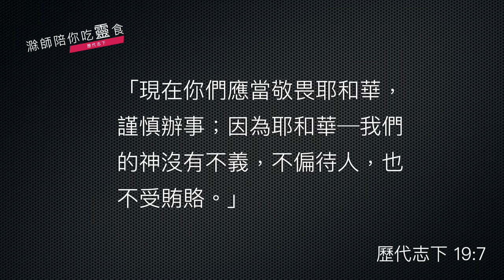《歷代志下》19:4-11｜約沙法的改革｜滁師陪你吃靈食｜台北懷恩堂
各位弟兄姊妹平安，今天我們的靈修已經進行到《歷代志下》 19 章，我們要從第 4 到第 11 節一起來靈修，先來看前面幾節經文，也就是第 4 到第 7 節。

    《歷代志下》19:4-7
    4 約沙法住在耶路撒冷，以後又出巡民間，從別是巴直到以法蓮山地，引導民歸向耶和華─他們列祖的神； 5 又在猶大國中遍地的堅固城裡設立審判官， 6 對他們說：「你們辦事應當謹慎；因為你們判斷不是為人，乃是為耶和華。判斷的時候，祂必與你們同在。 7 現在你們應當敬畏耶和華，謹慎辦事；因為耶和華─我們的神沒有不義，不偏待人，也不受賄賂。」

這段經文延續著前文講到，約沙法王經過那一個戰爭之後，回到自己的王宮，那麼平平安安回來了之後呢，他也沒有閒著，這裡就記載了：

    第一、他巡視好多地方，從別是巴一直到以法蓮山，這是一個滿大的區域啦，做什麼呢？他一邊走一邊鼓勵百姓要跟隨主耶和華，我們可以把它看成是一個巡迴佈道的行動吧！
    不只如此，他也在各個重點城市啊，建立很重要的司法制度，管理這些百姓，而且講了一段非常重要的話，那就是：「你們做判斷這件重要的事物的時候，不是為了人，乃是為了耶和華。」換一句話說，約沙法王傳遞了一個非常重要的工作觀，人工作，不是只為了人，乃是要為上帝。這些審判官，當然一方面是審理百姓的案件嘛，所以是為人而工作嘛，但是態度上是為主耶和華而工作的。這一個的工作倫理啊，不只是舊約應該如此，其實到了教會的時代，豈不也是應該如此嗎？

接下來從第 8 節一直到第 11 節繼續記載了，約沙法也回到耶路撒冷，在耶路撒冷也做這樣類似的安排，鼓勵這些事奉主的人，不要只為人做，更要為主而做。這一句話，的的確確是跨越時空，從當時的時代告訴當代的事奉的人，不論是地方上作審判的司法官，或者事奉主的利未人、祭司，都要秉持這樣的原則。

那後面的經文特別提到，祭司和利未人也應該如此，那麼就帶出了一個很重要的觀念了，那就是：其實這樣的工作觀啊，沒有聖俗之分的，祭司、利未人要持守著這樣的工作觀。一般審判官雖然工作的對象是百姓，仍然要持守著同樣的工作觀，背後傳遞了一個很重要的價值判斷囉，那就是：工作其實不分聖俗了，我們都是為主而做。有了這個觀念呢，在今天的教會裡面，當然有一群人是全時間的事奉上帝，大部分的弟兄姊妹要在社會上盡忠，不管是事奉上帝的傳道人，還是在社會上工作的主內肢體，其實都應該有同樣的工作觀，那就是我們在世上所做的，不是為了人，而是為了主。有了這個觀點呢，我們在工作上，就能更蒙主喜悅了。

經文：歷代志下 19:4-11

4 約沙法住在耶路撒冷，以後又出巡民間，從別是巴直到以法蓮山地，引導民歸向耶和華－他們列祖的神； 5又在猶大國中遍地的堅固城裏設立審判官， 6對他們說：「你們辦事應當謹慎；因為你們判斷不是為人，乃是為耶和華。判斷的時候，他必與你們同在。 7現在你們應當敬畏耶和華，謹慎辦事；因為耶和華－我們的神沒有不義，不偏待人，也不受賄賂。」

8 約沙法從利未人和祭司，並以色列族長中派定人，在耶路撒冷為耶和華判斷，聽民間的爭訟，就回耶路撒冷去了。 9約沙法囑咐他們說：「你們當敬畏耶和華，忠心誠實辦事。 10住在各城裏你們的弟兄，若有爭訟的事來到你們這裏，或為流血，或犯律法、誡命、律例、典章，你們要警戒他們，免得他們得罪耶和華，以致他的忿怒臨到你們和你們的弟兄；這樣行，你們就沒有罪了。 11凡屬耶和華的事，有大祭司亞瑪利雅管理你們；凡屬王的事，有猶大支派的族長以實瑪利的兒子西巴第雅管理你們；在你們面前有利未人作官長。你們應當壯膽辦事，願耶和華與善人同在。」